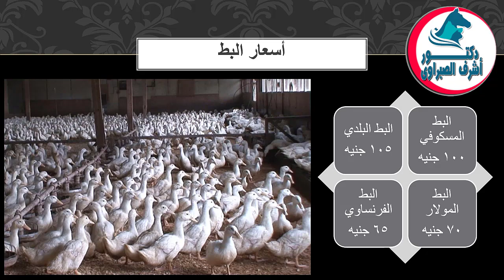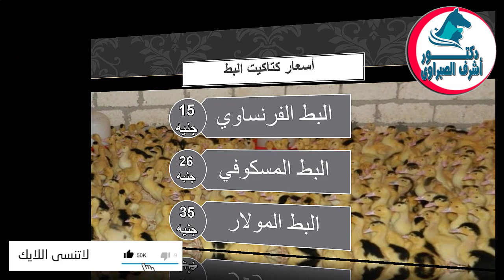أسعار بورصة الدواجن والكتاكيت والبط والسمان | وأسعار بيض المائدة والعلف اليوم السبت 6 / 1 / 2024 !